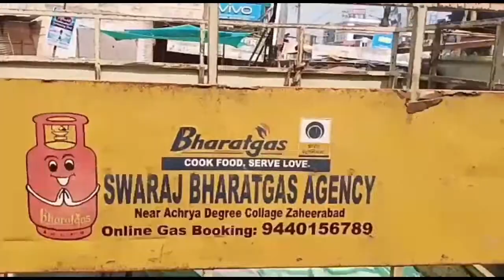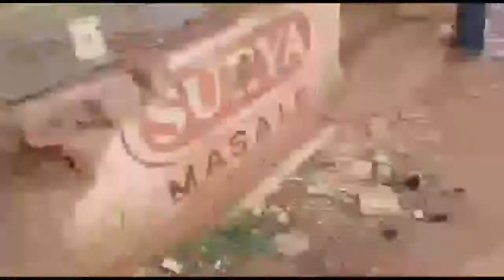స్వరాజ్ గ్యాస్ ఏజెన్సీ ఆధ్వర్యంలో వాహన డ్రైవర్లు ఉచితంగా ఆహారపదార్తాలు పంపిణీ* *సంగారెడ్డి జిల్లా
సంగారెడ్డి జిల్లా జహీరాబాద్ పురపాలక సంఘం పరిధిలో గల కేంద్ర రాష్ట్ర ప్రభుత్వాలు ప్రకటించిన లాక్ డౌన్ ను ప్రజలందరూ పాటించి బయటికి రాకుండా ఎవరి ఇంట్లో వారు ఉండి నిత్యావసర సరుకులకు ఇబ్బందులు పడుతున్నారు కావున స్వరాజ్ గ్యాస్ ఆధ్వర్యంలో ఆదివారం మధ్యాహ్నం గ్యాస్ వినియోగదారులకు మరియు బీద ప్రజలకు ఇంటి నుండి బయటకు వెళ్లలేని  ప్రతి ఒక్కరికి కొన్ని  రకాల ఆహారపదార్తాలు  వారి ఇంటి వద్ద కి వెళ్లి స్వరాజ్  గ్యాస్ డ్రైవర్ లు  పంపిణి చేసారు ఈ కార్యక్రమంలో  నవనీత్ రాజ్ ఆంజనేయులు గౌడ్ నిరీక్షణ్ రమేష్ పాల్గొన్నారు